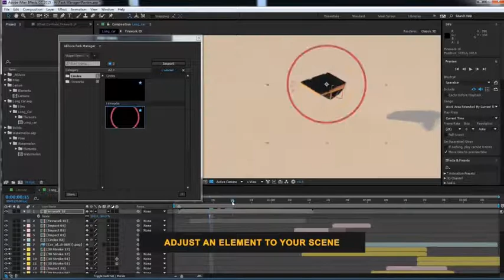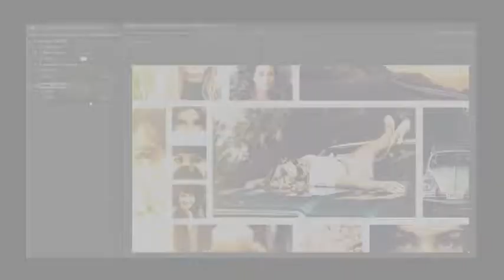Clean and Smooth Mosaic Slideshow | After Effects Template | Video Displays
Special Thank You ❤ to w_a_k_a!

Recommended Section:
0:01 Pack Manager: Get 50+ free elements
2:39 Download 'Cinematic Slideshow'
2:39 Download 'Titles Animation'
2:39 Music
2:47.200 Download 'Subscribe project'